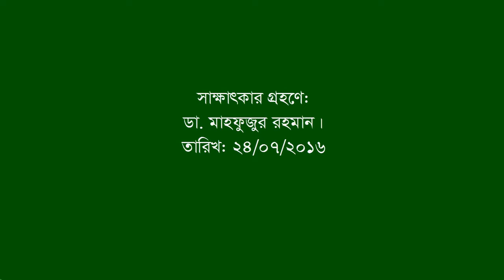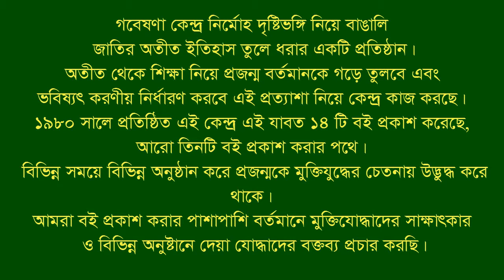Interview of S M Mortuza Hossain । Fatikchhari । CTG । F Fighter । BLF